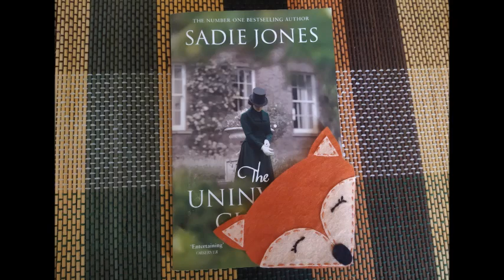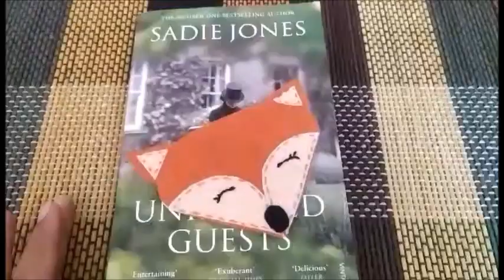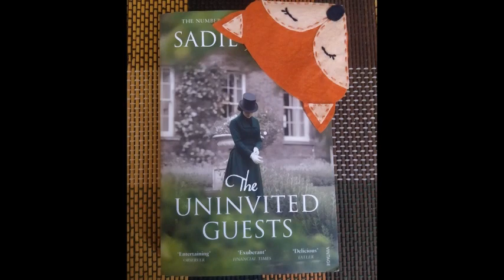Easy Felt Fox Bookmark